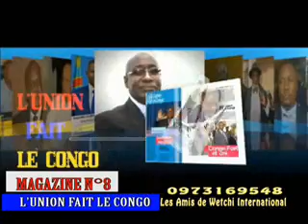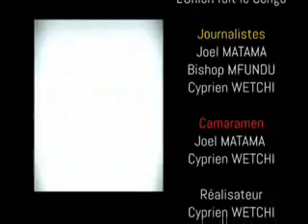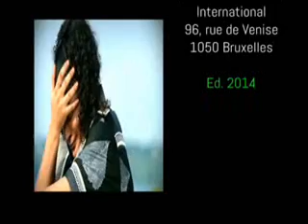MAMAN 100% Esther MALELA